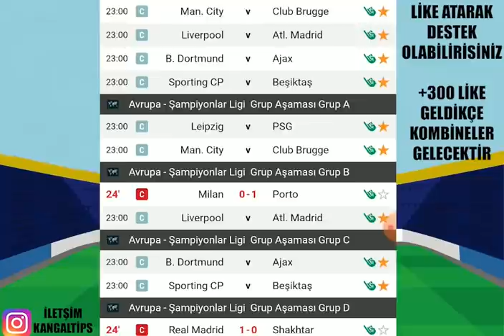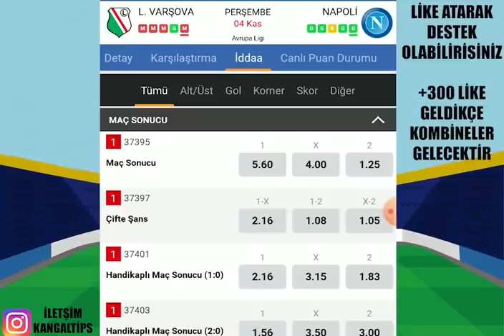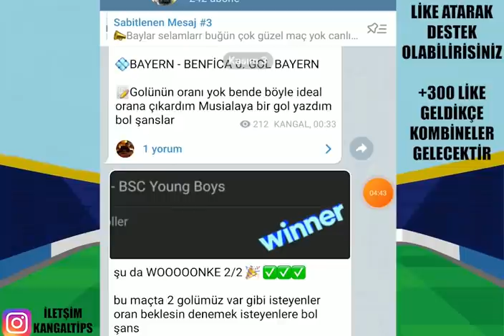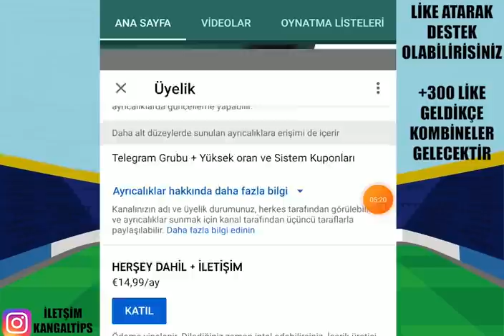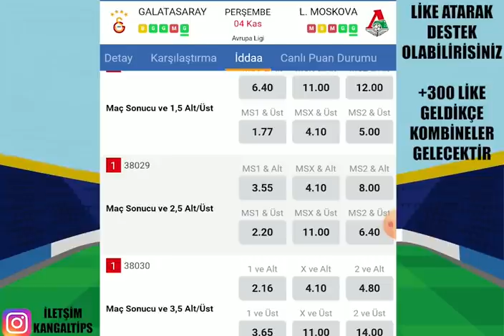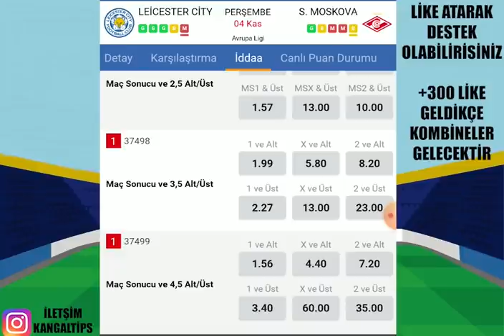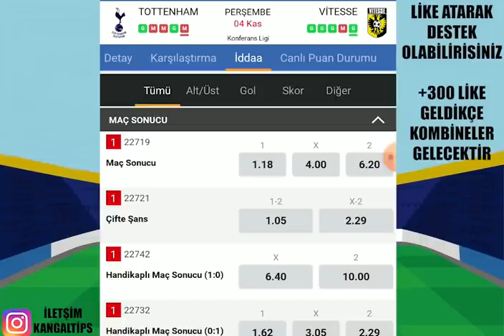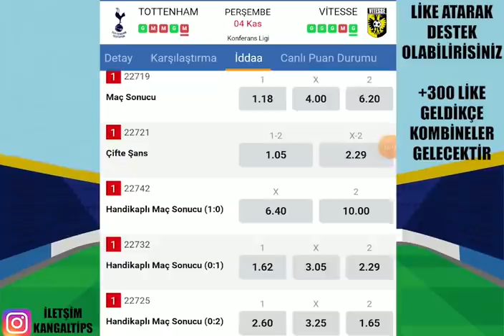UEFA AVRUPAYA 10 MAÇ İLE ! 4 KASIM 2021 İDDAA TAHMİNLERİ